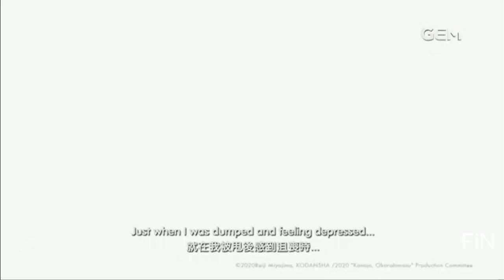GEM TV Asia - continuity (Indonesian Feed) [February 21, 2024]